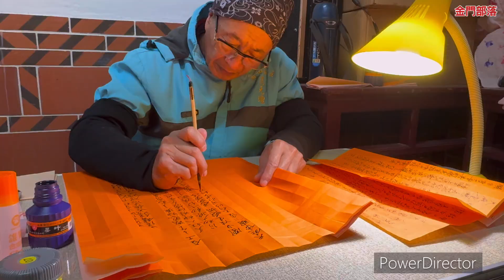112年東村滄龍宮奠安/拜樑神龍神獻敬走壇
112年東村滄龍宮奠安/拜樑神龍神獻敬走壇